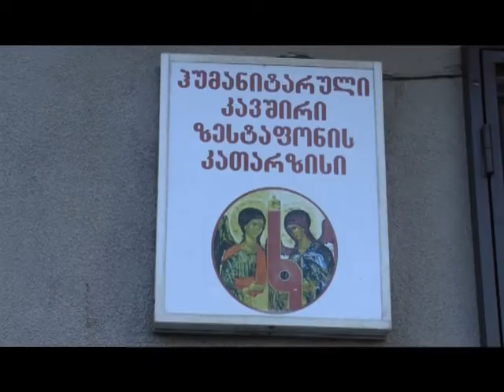SHESHIS GADACEMA ,,KATARZISI,,